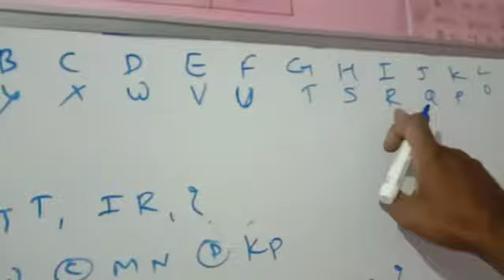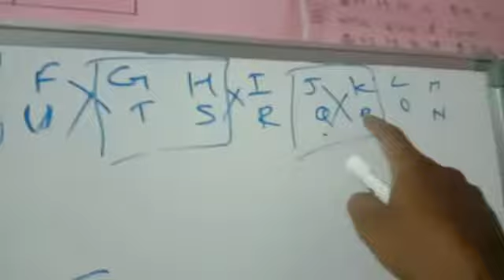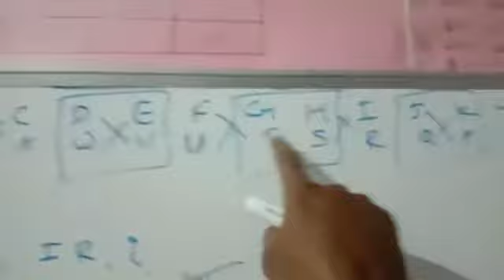NTS Preparation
Letter series rule 2